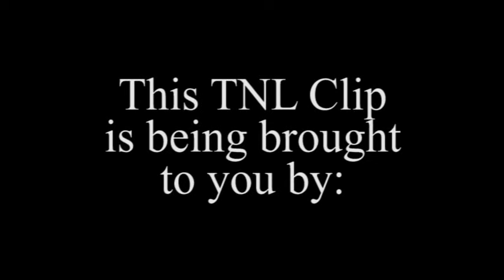STEPHEN WALDEN & DONNELL DAVIS PERFORM "MY HEART BELONGS TO YOU" AT TNL!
During the Mixtape Edition of Tallahassee Nights Live, Stephen Walden, Donnell Davis, Joshua Williams and Tyzen performed this classic by Jodeci entitled,"My Heart Belongs To You"! Don't miss the next Tallahassee Nights Live!